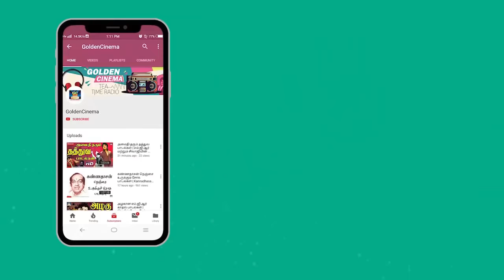இரவில் கேட்பதற்கு சில இனிமையான பாடல்கள் | Iravil Ketpadharku Sila Inimaiyana Padalgal | Old Hits HD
Rhythm Zone Presents"இரவில் கேட்பதற்கு சில இனிமையான பாடல்கள்" Watch And Enjoy Full Video Songs HD

Movies
ShortFilms
Special Programs
Events
Movie News

GoldenCinema - RhythmZone